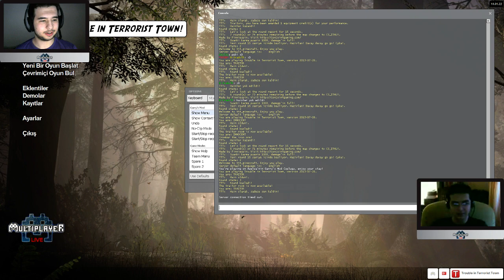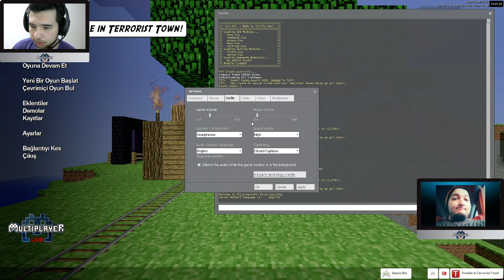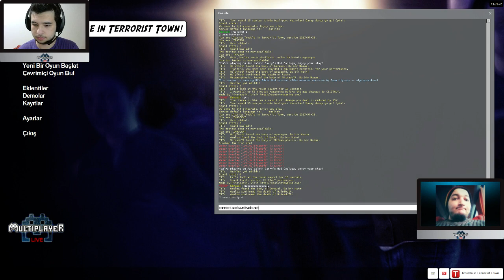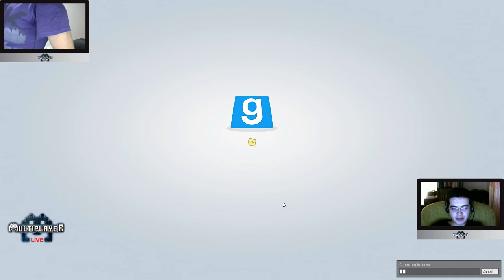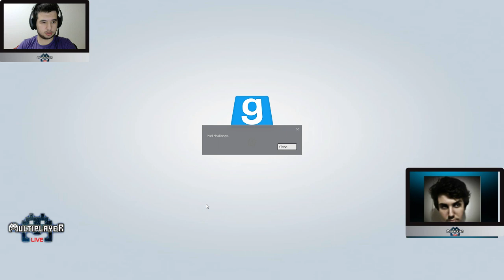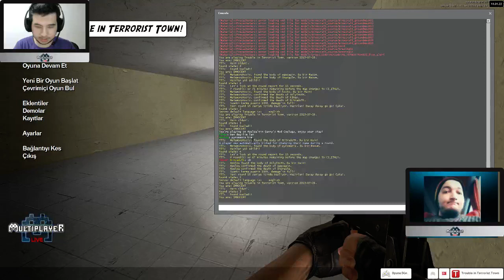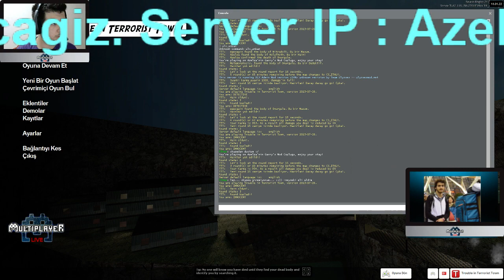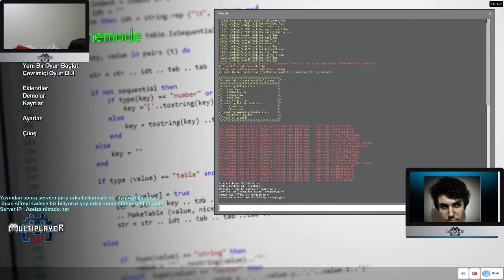Garry's Mod | Azelza, Fare Düşmanı, AgunZagun, Holythoth, Rocko Oynuyor [13. Hafta]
Agunzagun, Azelza, Fare Düşmanı, Holythoth ve Gamer Rocko Garry's Mod oynuyor.

Yayıncılarmızın geçmiş haftalarda yaptıkları canlı yayınları da bu adresten kolayca arayıp bulabilirsiniz

Multiplayer youtube kanalında oyunlar ile ilgili eğlenceli içerikler üretilir ve oyuncuların beğenisine sunulur. Bunun yanında oyun incelemeleri ve oyun haberleriyle ilgili videolar da Multiplayer Youtube kanalında yayınlanır. Multiplayer aynı zamanda Facebook, Twitter ve Twitch'te de faaliyet gösterir. En yeni oyunlar, en güzel oyunlar, en korkunç oyunlar, en iyi
bilgisayar oyunları… Hepsi Multiplayer’da…